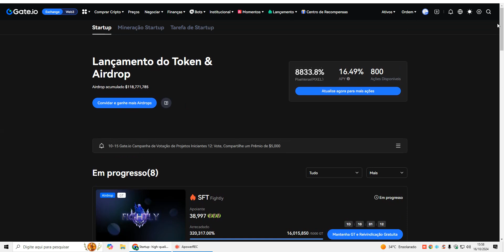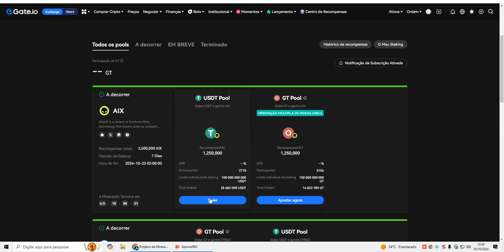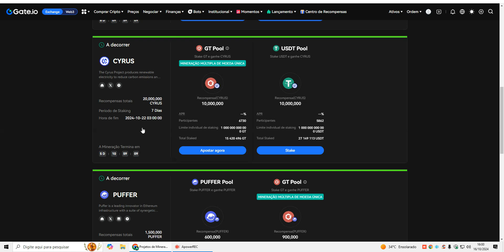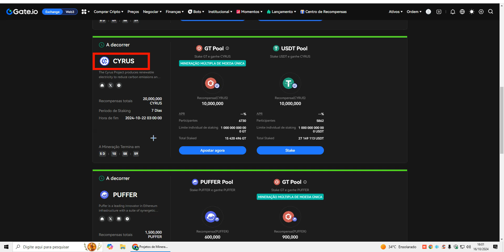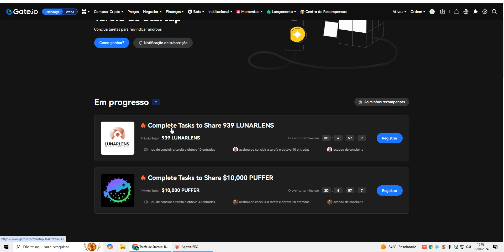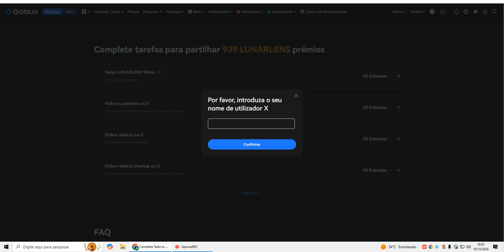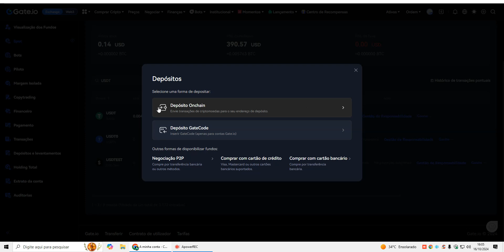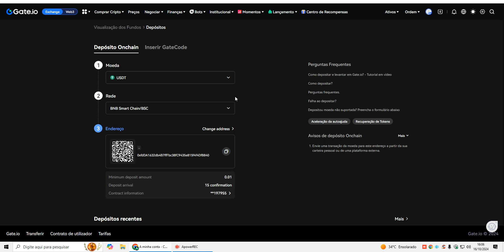COMO GANHAR CRIPTOMOEDAS AIX COM A GATE.IO STARTUP MINING I STAKE GT VOC~E NÃO PODE PERDE.